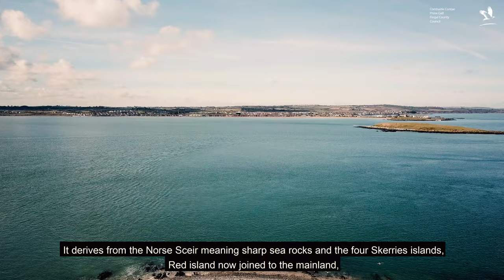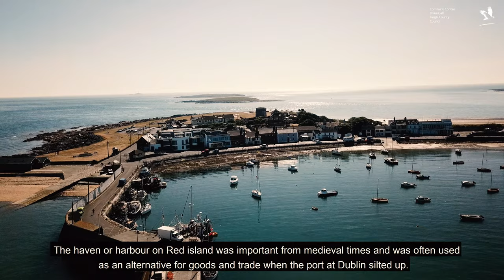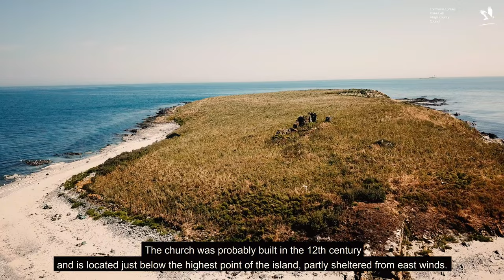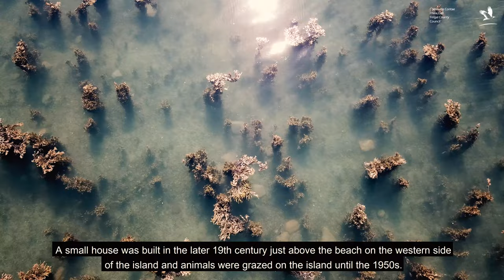Fingal Heritage from Above - Skerries Islands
First video in a series, Fingal Heritage from Above. Get an insight into the rich Fingal history and the Skerries Islands located in North County Dublin, Ireland.